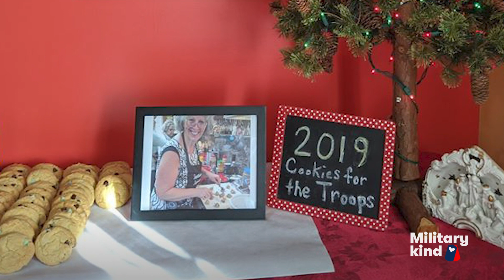Thousands of cookies for troops baked in one day | Militarykind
"My mom never did anything small scale." Santina's kids know their mom is looking down on them as they continue her cookie tradition for the troops.🍪🍪🍪